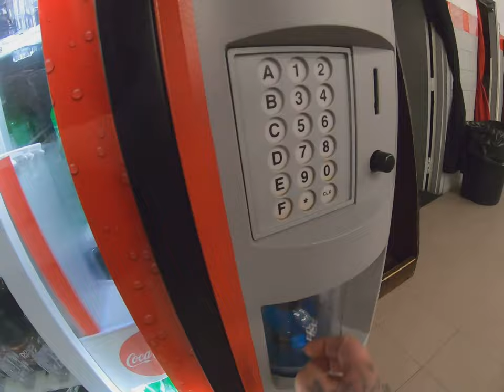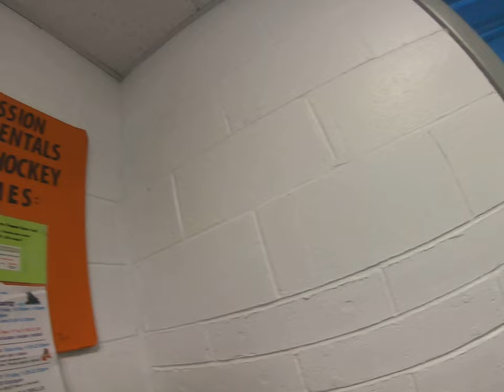Mobile barbershop in a parade!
Me the boys take the Barber bus to local parade we got invited to! We got to pass out candy canes and free haircuts!